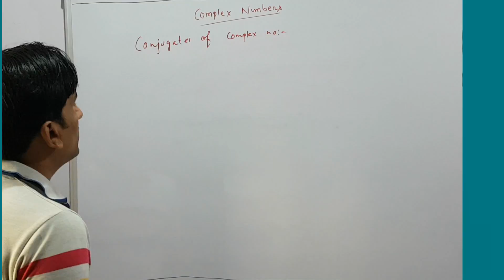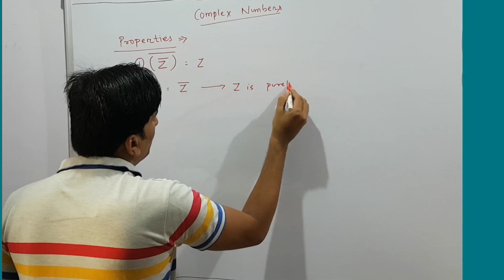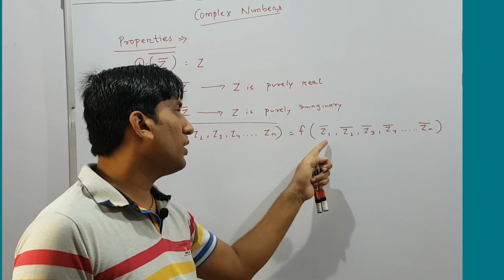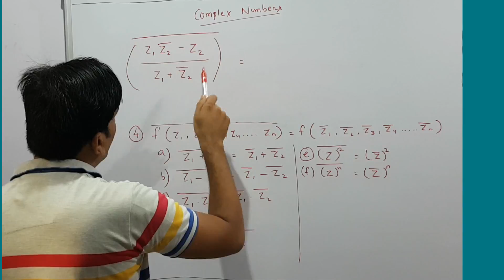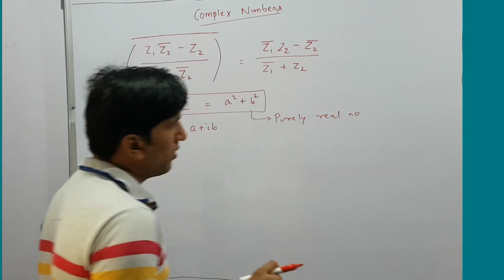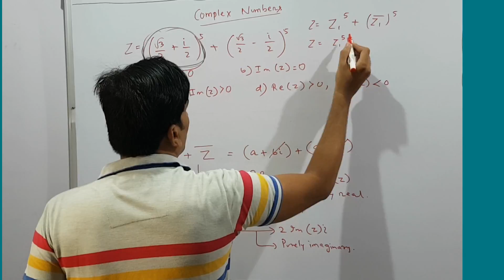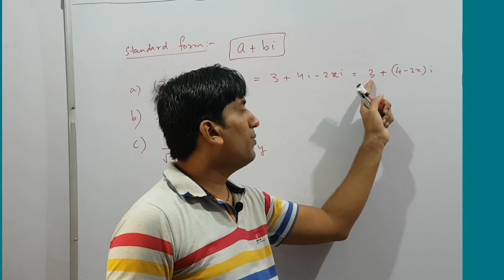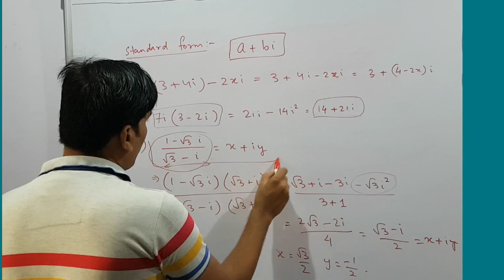Complex number part 3 [conjugate and standard form]